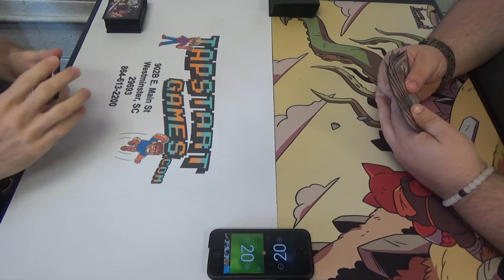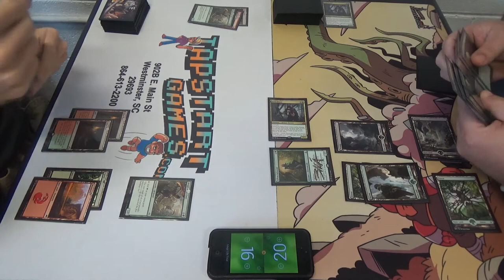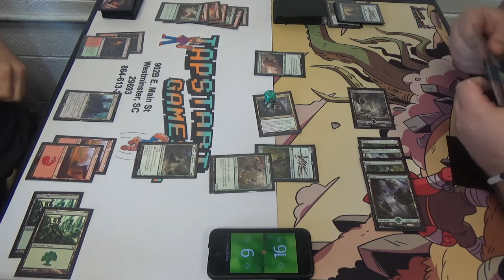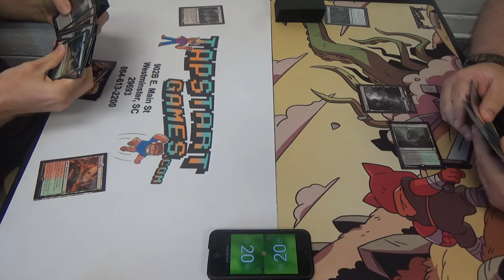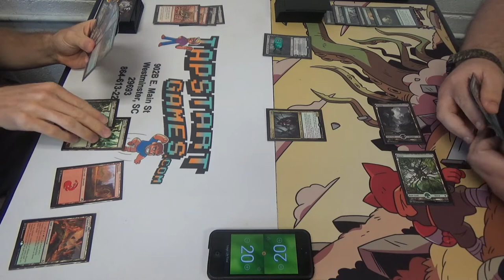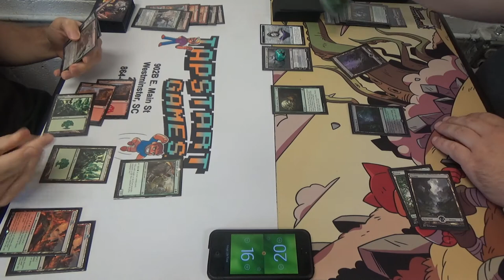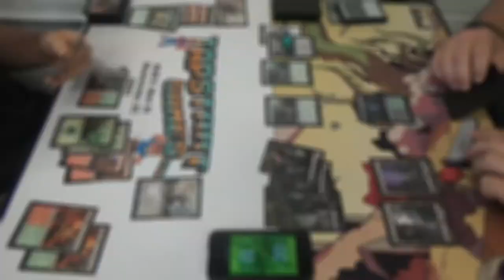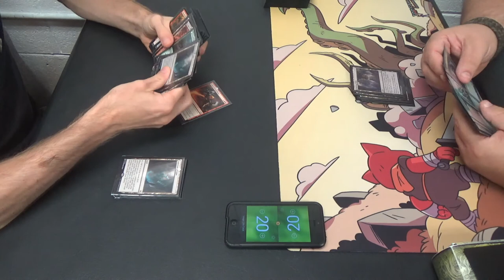Standard (BFZ-AKH) — Gruul Land Destruction vs. Golgari Delirium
Beating a Liliana, the Last Hope emblem? Sure, I can do that.

That said, I wish that game two had not been cut off early due to the SD card having been filled. I'm sorry for that. In case you're curious, the way that I won was by casting Kozilek's Return, casting a World Breaker to "flashback" Kozilek's Return, sacrifice Sanctum of Ugin to get another World Breaker, then repeat all of this twice.

I have found this deck to be viable, especially with its ability to deny midrange and control decks the ability to make it to their late games, but it is held back both by having somewhat poor aggro matches and by how utterly awful the Spirits matchup is.
Creatures (11)
3 Druid of the Cowl
4 Ulvenwald Captive
4 World Breaker
Instants (3)
3 Kozilek’s Return
Planeswalker (1)
1 Chandra, Flamecaller (which should be Chandra, Torch of Defiance)
Sorceries (19)
2 Collective Defiance
2 Creeping Mold
1 Crumble to Dust
4 Incendiary Flow (should be Harnessed Lightning)
2 Reclaiming Vines
4 Structural Distortion
4 Violent Impact
Lands (26)
4 Cinder Glade
4 Evolving Wilds
5 Forest
4 Game Trail
5 Mountain
3 Sanctum of Ugin
1 Westvale Abbey
Sideboard (15)
4 Arborback Stomper
1 Clip Wings
2 Collective Defiance
2 Crumble to Dust
1 Natural State
4 Plummet
1 Take Down

Thanks to our patron:
Benedetto Diab